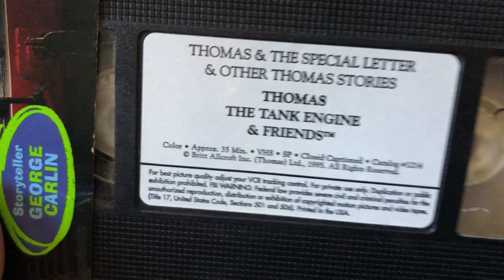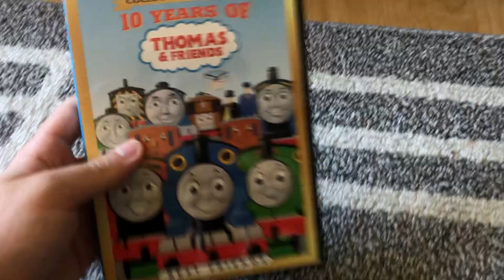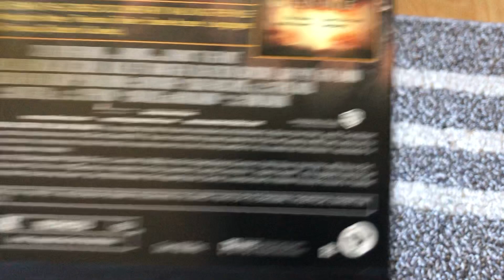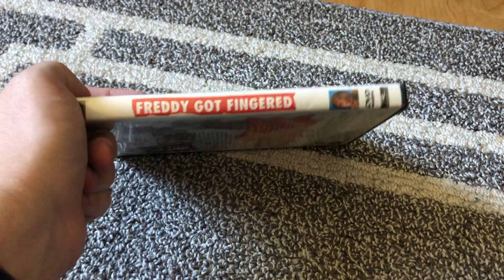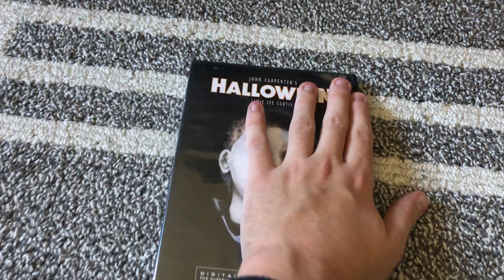VHS/DVD/Blu-ray Update 10/18/23 | Lukegoldstonofficial